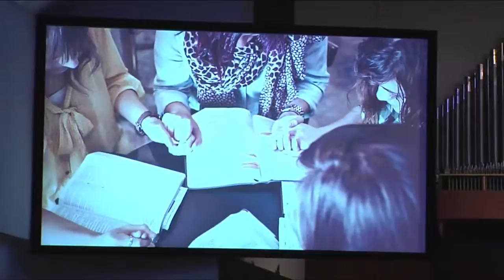Work It Out Wk11 CLASSIC LIVE 5.2.21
ANNOUNCEMENTS

Full Outdoor Services. 11am Modern
Indoor Services. Starting May 2 for Classic and Spanish Services
                      Children's Ministry available for ages 3 through 5th grade
Food Pantry. Saturdays 11am-1pm